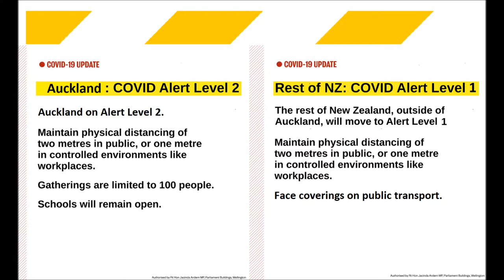smilejos67 plays - ESO Season01 Ep797, Daedric Titan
ESO Live character: Dax Isidoreth Hispalensis

Working under COVID-19 alert level 2, Reduce.

Cyrodiil, Bruma, Hjorik quests: Enemy Reinforcements, Dangerously Low

100 followers on Youtube and 100 followers on Twitch. Those who are following on Youtube or Twitch will be entered into the draw.
Code is for PC (assuming it will still work when it is drawn)
Draw will be done after I have enough followers.

Editing/compiling with Microsoft's Movie Maker.